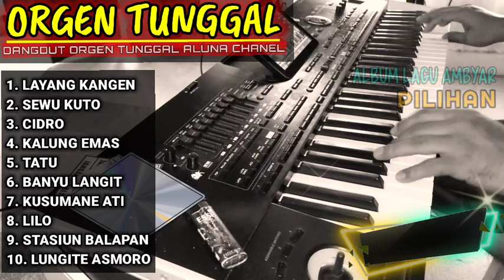ALBUM AMBYAR LAGU JAWA ORGEN TUNGGAL TERBARU 2024 LAYANG KANGEN DIDI KEMPOT PA4X COVER(ALUNA CHANEL)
TERBARU DANGDUT ELECTONE ORIGINAL ORGEN TUNGGAL ALBUM LAGU JAWA AMBYAR DIDI KEMPOT MANUAL TAK TUNG KORG i3 KN TECHNICS KORG PA4X FULL ALBUM LAGU LAWAS PILIHAN VIRAL PILIHAN 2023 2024 FULLBASS HOREG GLER COVER (ALUNA CHANEL)